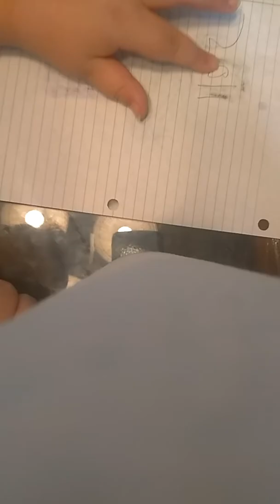Draw my life